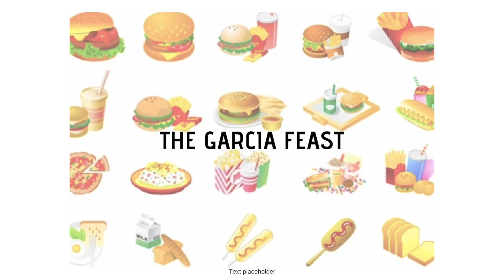THE FIANCE TAG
I wanted to do the fiancé tag before the wedding in just a few short months!

song: everything by Michael buble
intro video created by @thememorytree